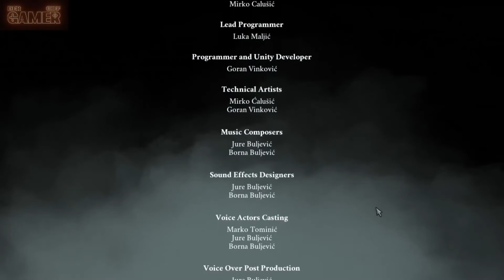Saint Kotar | El niño se arranca la panza! | Demo Gameplay Español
El misterio de mi esposa desaparecida me lleva a investigar un hotel con un gato muy peculiar, un niño sadomasoquista, y un recepcionista con delirio de grandeza.